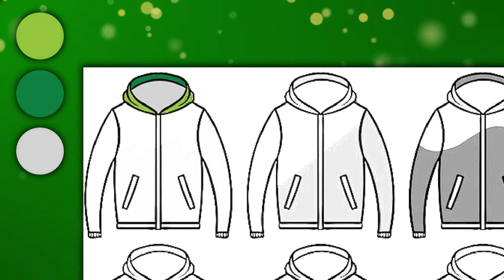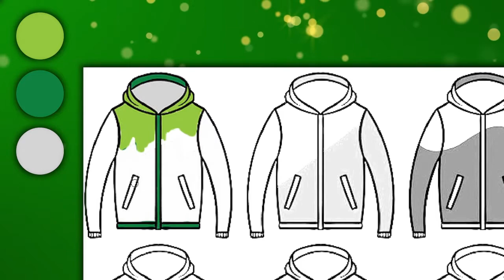Coloring and drawing jacket for children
We decorate jackets for children with different colors